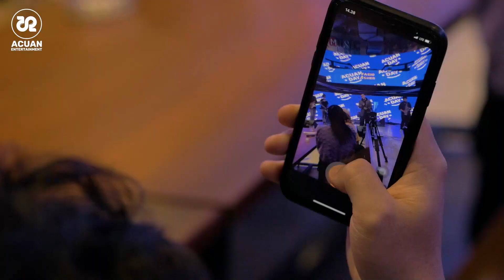ACUANDAY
Acuan Day merupakan program acara networking & showcase Acuan Entertainment yang akan mengundang beberapa partner, media dan juga KOL untuk ikut serta dalam dan menyaksikan penampilan dari artis Acuan Entertainment.

Berkolaborasi dengan Big Brother Sudirman untuk showcase performance persembahan Jebung serta Alsa. Serta akan menampilkan beberapa performance dari talent yang terlibat dengan acuan entertainment.

ACUAN ENTERTAINMENT ©️2021